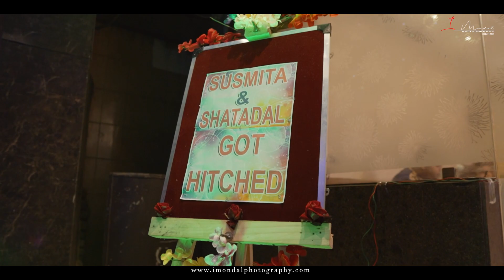BEST WEDDING Teaser 2022 || Susmita & Shatadal || IMPF || Kolkata India